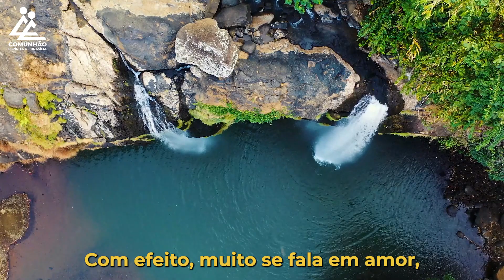A Voz do Coração | O QUE QUERES DA VIDA?